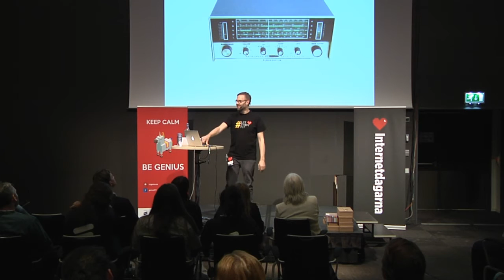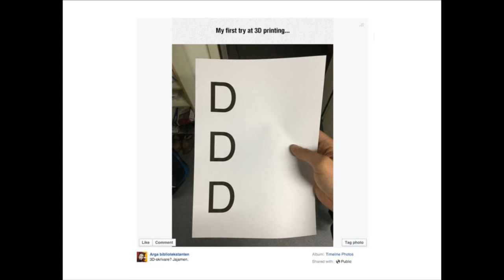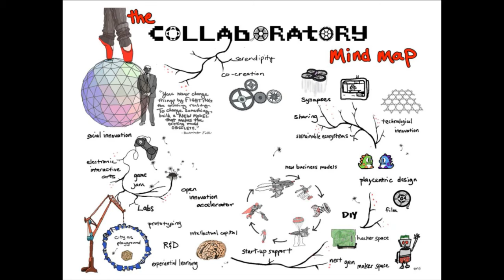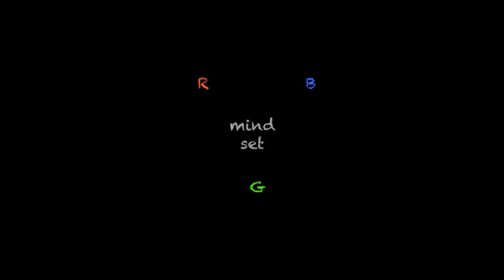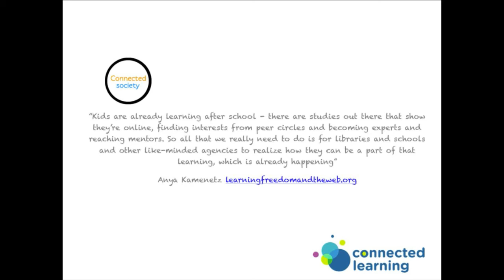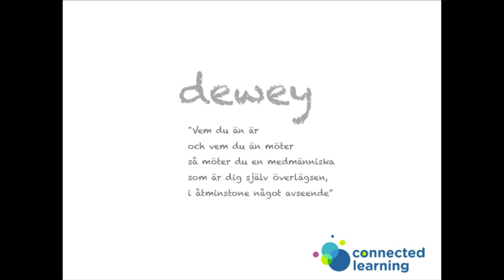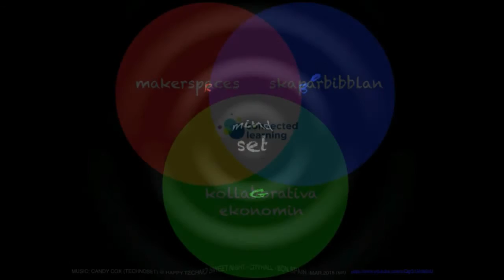En parallell ekonomi - Åke Nygren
Åke Nygren   Projektledare
Projektledare på Digitala biblioteket, Stockholms stadsbibliotek, med särskilt fokus på digital skyltning, sociala medier och makerspace. På Internetdagarna pratar han mer om Digibibblan och makerrörelsen i delningsekonomin.